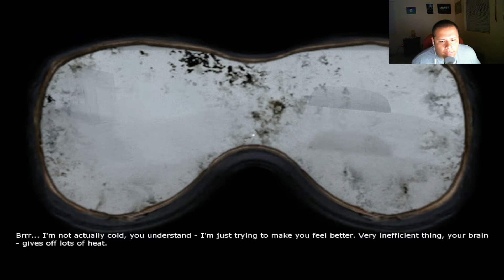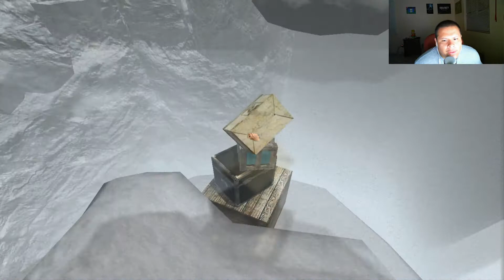[FaceCam] Penumbra Black Plague Part 19 - All That For Nothing